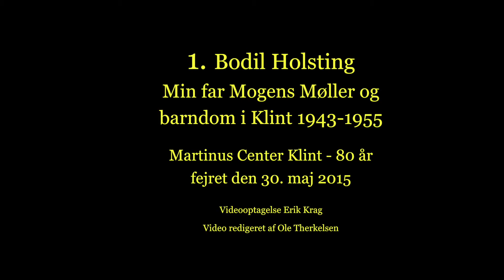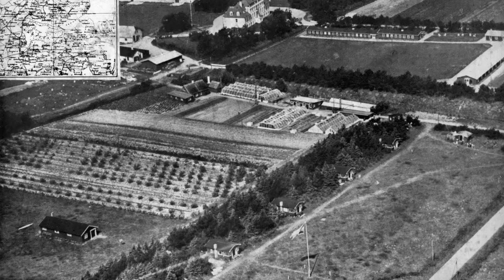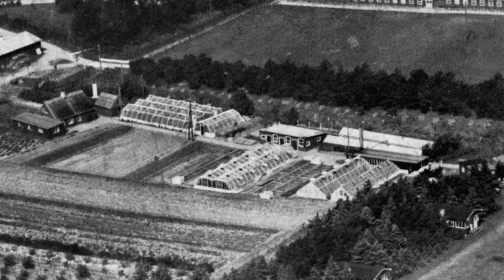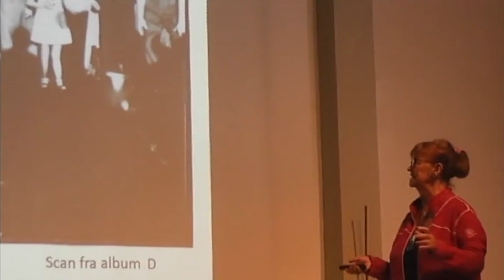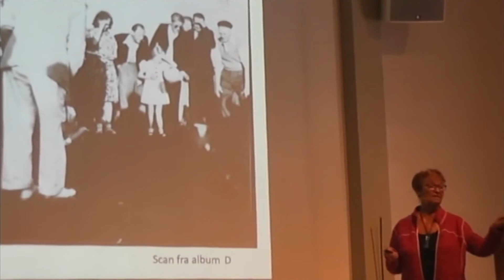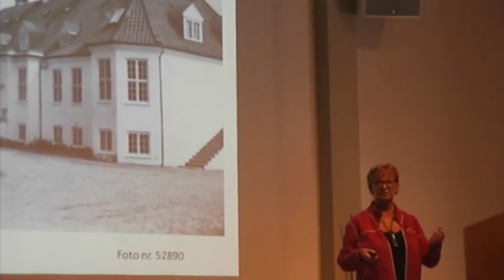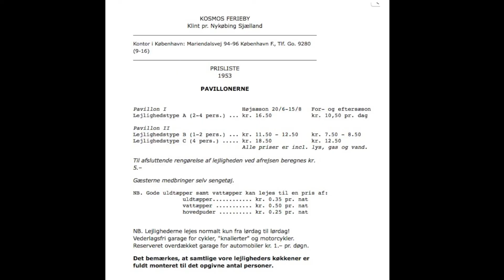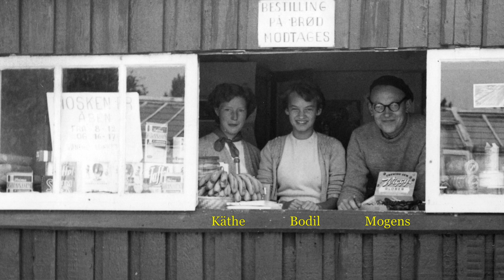Bodil Holsting 1. Taler om sin far Mogens Møller og barndom i Klint. Del 1 af 4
Bodil Holsting taler og sin far og sin barndom i Kosmos Feriekoloni, i anledning af 80-års Jubilæet.
Martinus Feriekoloni blev senere kaldt senere Kosmos Ferieby og til sidst Martinus Center.
Bodil Holsting født Møller, dater af Vibeke og Mogens Møller. Faderen Mogens Møller har holdt tusindsvis af foredrag om Martinus Kosmologi i årene 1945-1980.
Kosmos Feriekoloni, senere Martinus Center Klint, blev indviet den 15 maj 1935. Den 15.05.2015 havde Martinus Center således 80.års jubilæum.